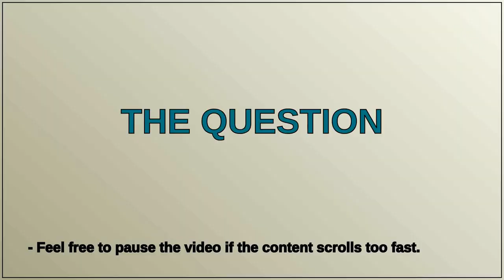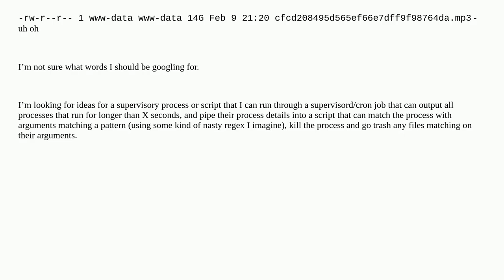Unix: How to detect if a process runs longer than X seconds, then do something with it?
How to detect if a process runs longer than X seconds, then do something with it?

A special thanks goes out to the community

  cron ffmpeg shell-script process supervisord